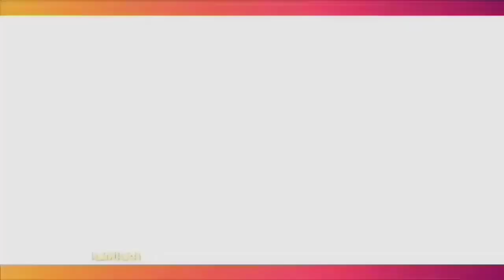CEDERA KARENA TEKEL KERAS SAAT MAIN BOLA, SIKAP BIJAK BETRAND PUTRA ONSU TANGGAPI SANTAI